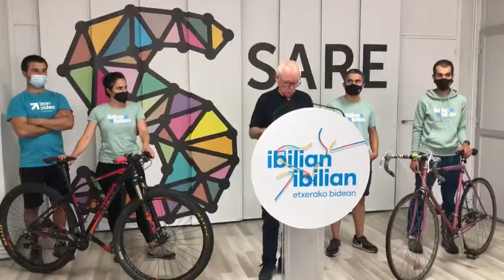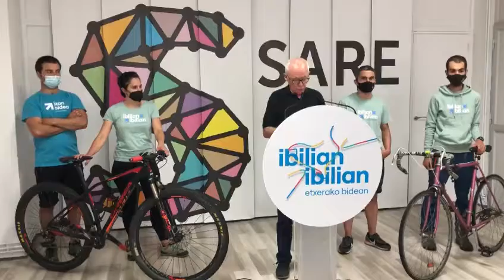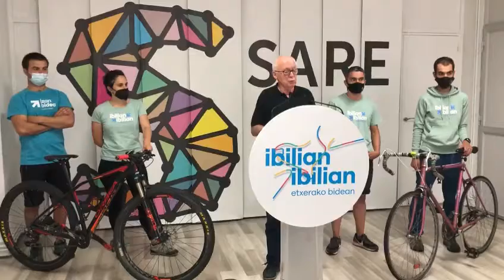Presentacion de la Bizikleta itzulia de este verano